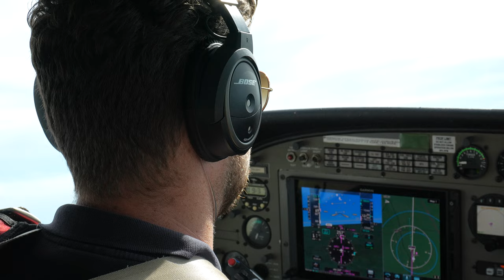First 120 fps test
Sony - A6700